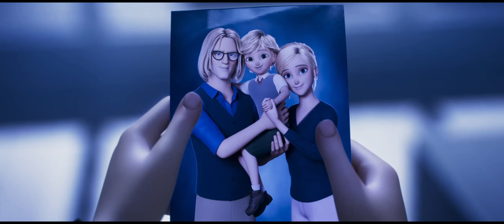Gabriel use the Butterfly Miraculous | Miraculous Movie Clip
Source: Ladybug & Cat Noir: The Movie

Bestowed with magical powers of creation, Ladybug must unite with her opposite, Cat Noir, to save Paris as a villain unleashes chaos into the city.